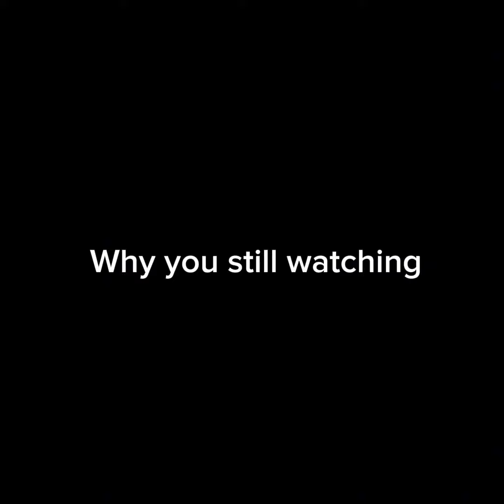FAN MEET UP